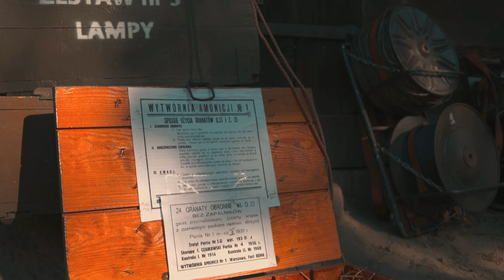Artyleria przeciwlotnicza - Wrzesień 1939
Nasz krótki film promocyjny GRH Bateria Motorowa Artylerii Przeciwlotniczej!
Przyłącz się do nas!